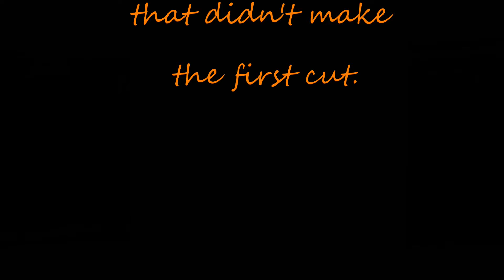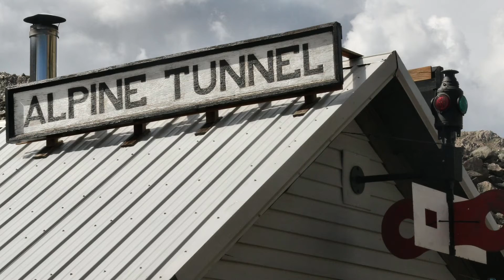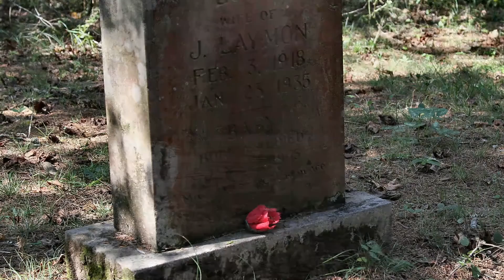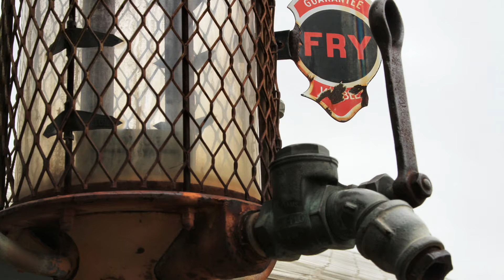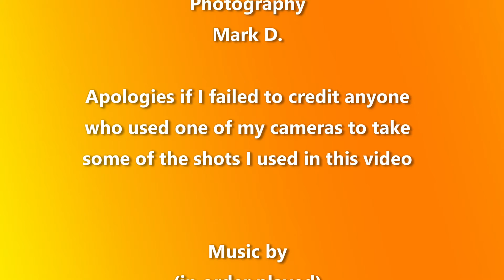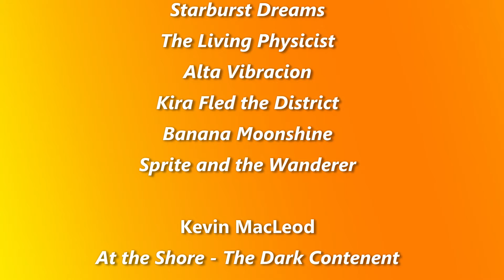The DigitalByDoiron Cutting Room Floor, 2013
When I go on a trip, there are always a lot more photos than what I need for any videos I produce, as well as to share on my Facebook account.  So, since I'm sequestered in my house due to the current world situation, I thought it would be fun to review my past still photos of overlanding trips and see what might be worth sharing.  That's what this video is:  Still photos of overlanding adventures undertaken in 2013.  I've created one for each complete year since 2012, so check out the rest if looking at photos shot during overlanding interests you.  Venues you'll see on this video include the K-Trail, Gateway to Moab, White Rim Road,  Cathedral Valley Road, Waterpocket Fold, Burr Trail, Left Hand Collet Canyon, Croton Road, House Rock Road, BLM land adjacent to Grand Canyon National Park, Blanca Peak, Tin Cup Pass, Hancock Pass, Alpine Tunnel, Engineer Pass, High Water Mark, Big Bend Ranch State Park and Big Bend National Park.

Note, there is a little bit of additional info if you turn on subtitles.  This will include a list of participating adventurers, as well as what the title is for my past video or playlist that covers the segment that you've just seen.

The music includes the following songs by:

"Chucky the Construction Worker Stings"

Dan-O
"I'm Gonna Go"
"Starburst Dreams"
"The Living Physicist"
"Alta Vibracion"
"Kira Fled the District"
"Banana Moonshine"
"Sprite and the Wanderer"

"At the Shore - The Dark Contenent"

Dan-O's music is licensed for use by Mark Doiron.  It is available for free, personal use